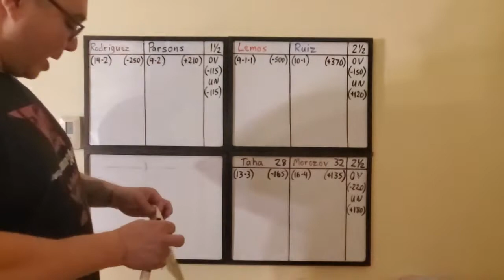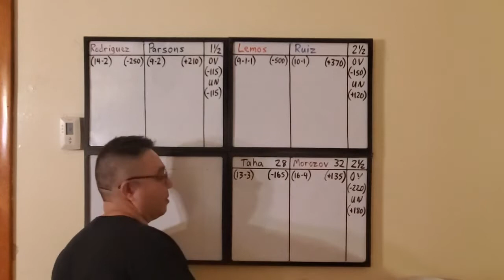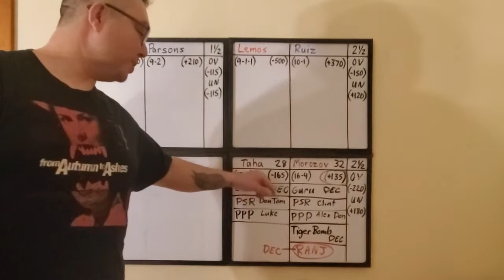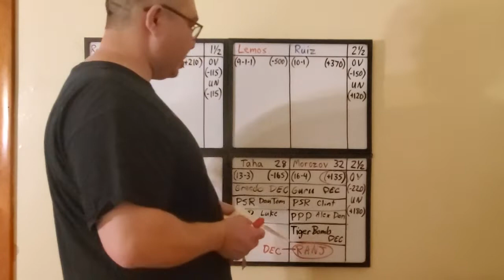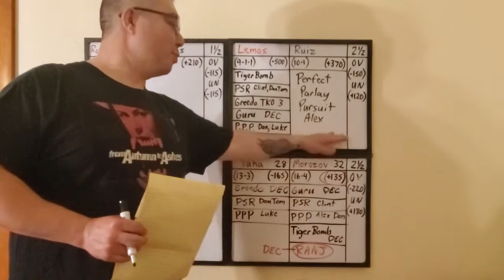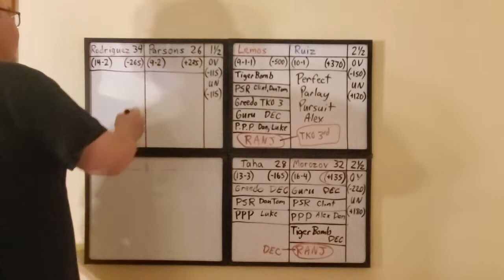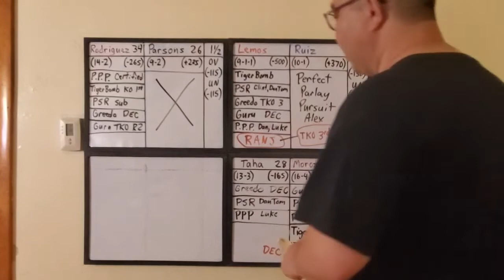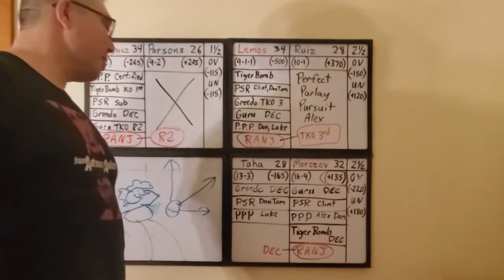Capper Comparison Picks for UFC Vegas 31 Preliminary Fights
CCP for UFC Vegas 31 Preliminary Fights: Khalid Taha vs Sergey Morozov 0:47, Amanda Lemos vs Montserrat Ruiz 10:14, Daniel Rodriguez vs Preston Parsons 19:50, Recap 28:12.